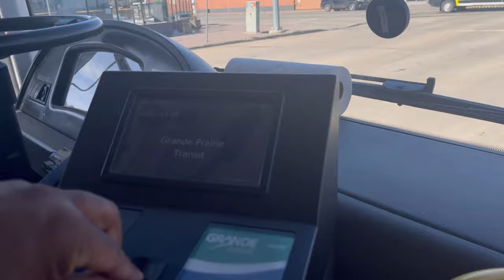Bus Tour of Grande Prairie Alberta! It’s cheaper than Edmonton.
RURAL RENEWAL STREAM ALBERTA COMMUNITIES

Amazon Baby Registry: